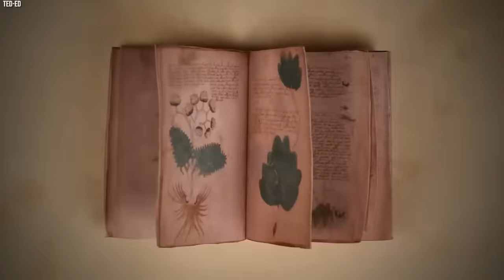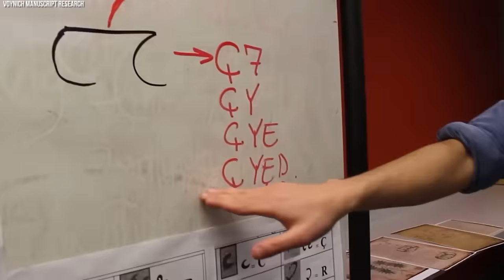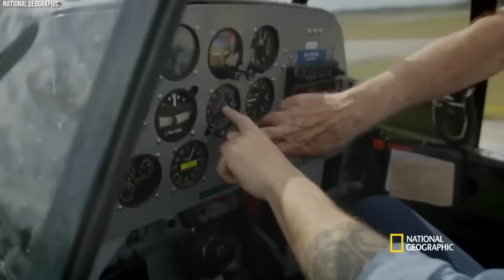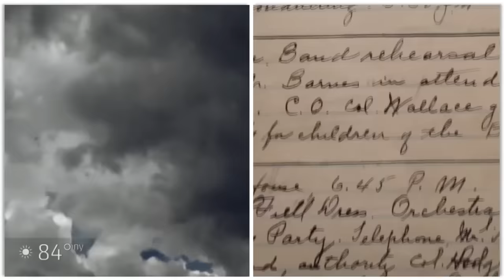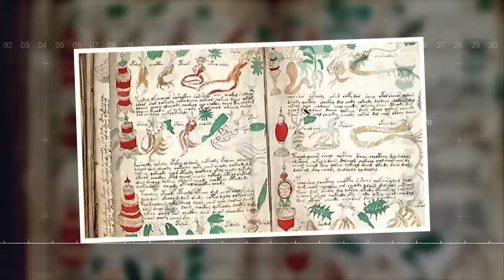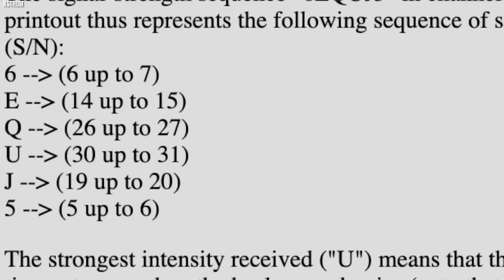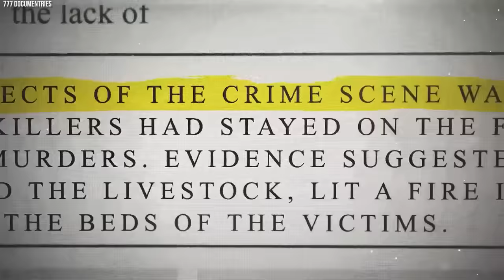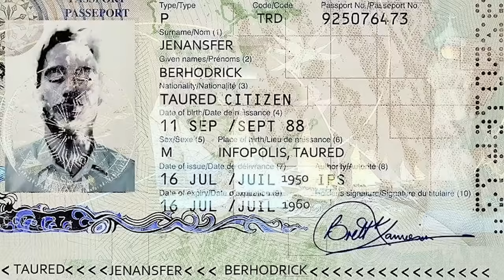Nierozwiązane Tajemnice, Których Naukowcy Nie Potrafią Wyjaśnić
🌍 Czy jesteście gotowi na podróż przez najbardziej zagadkowe i niewyjaśnione tajemnice świata? W tym odcinku odkrywamy tajemnice, które od wieków intrygują naukowców i badaczy, wykraczając poza granice naszej wiedzy! Od tajemniczego rękopisu Wojnicza, przez zagadkowe zniknięcie Lotu 19, po nieodgadnione morderstwa w Villisca – te historie przyprawiają o dreszcze i pobudzają wyobraźnię.

🔥 Zobacz, co skrywają te niewyjaśnione historie:
1️⃣ Rękopis Wojnicza – manuskrypt, którego nikt nie potrafi odczytać.
2️⃣ Zniknięcie Lotu 19 – zagadka Bermudzkiego Trójkąta.
3️⃣ Mary Celeste – tajemniczo opuszczony statek na pełnym morzu.
4️⃣ Zaginione Dzieci Soderów – zagadka porwania z 1945 roku.
5️⃣ Listy z Circleville – tajemnicze listy, które przerażały mieszkańców małego miasteczka.
6️⃣ Latarni Morskiej na Wyspach Flannan – gdzie zniknęli latarnicy?
7️⃣ Dogoni i Syriusz B – skąd afrykańskie plemię znało tajemnice kosmosu?
8️⃣ Sygnał WOW – czy to był sygnał od obcych?
9️⃣ Zagadka balonu-widmo – gdzie podziała się załoga sterowca L-8?
🔟 Morderstwa siekierą w Villisca – krwawa zbrodnia bez odpowiedzi.
1️⃣1️⃣ Krater Patomski – syberyjska anomalia geologiczna.
1️⃣2️⃣ Plaga tańca z 1518 roku – dlaczego ludzie tańczyli aż do śmierci?

🎯 Jeśli film zdobędzie 5000 łapek w górę, przygotuję kolejną część! Napisz w komentarzu "tajemnica", a przypnę Ci serduszko! 💖